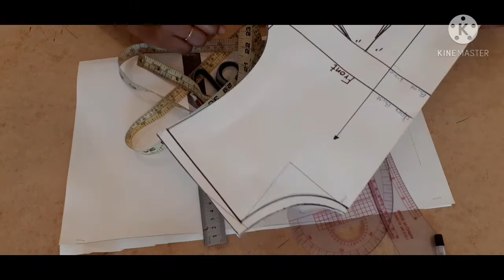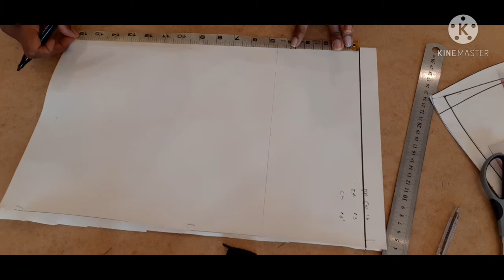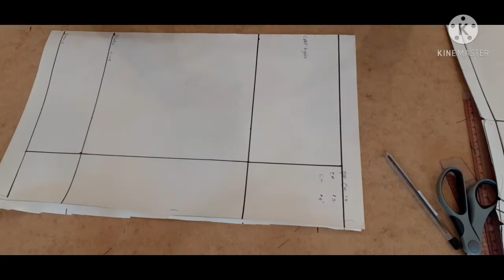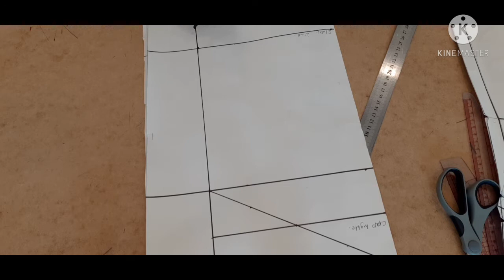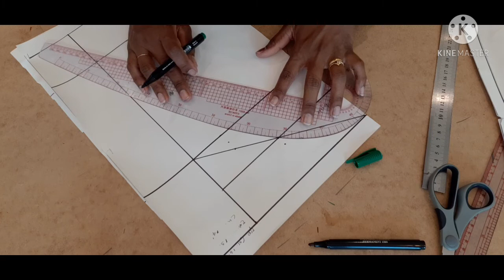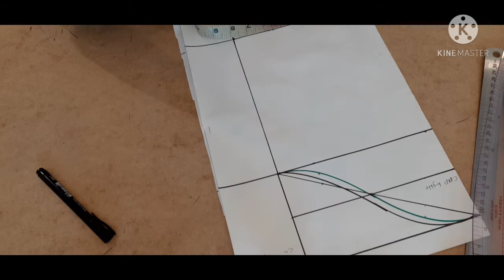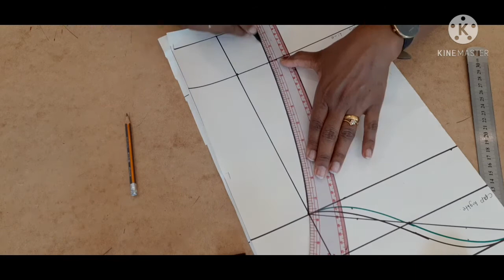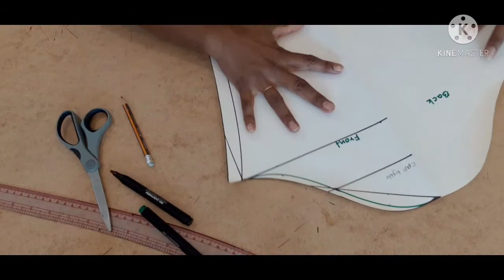How to draft basic sleeve pattern Episode 4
Hi friend's ...!
This  is my 3rd upload  video  basic sleeve pattern ..hope your  enjoy my  video ..

this👇👇👇 is  page.

 this is my  facebook public group  "Look At  A&D fashion " oyalath ekathu wenn..👇👇👇